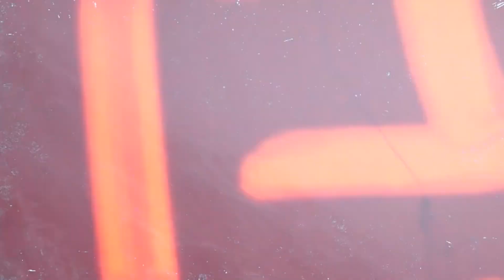Monster Waves Caught On Camera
From colossal waves off the coast of the Gulf of Alaska to brave oil tankers battling through treacherous storms, we've compiled a collection of some of the most monstrous waves ever captured on camera.